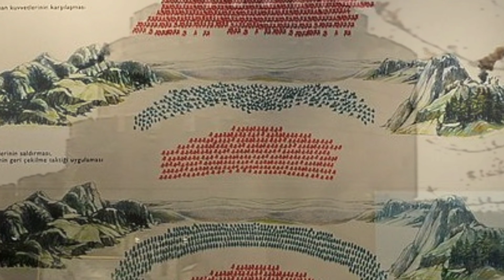Yunus Mürebbi (Kastamonu nun fethinin gerçek hikayesi) Hüsamettin Çoban bey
1204 yılında Kastamonu nun Çobanoğlu Hüsamettin bey tarafından Bizanslılar dan  Fethi sırasında  bayraktar olarak görev alan Yunus Mürebbi isminde,  20 li yaşlarda savaşa katılan  Yunus Mürebbi nın rüyasını Çobanoğlu Hüsamettin beye anlatması nın ardından bayraktar oluşu ve Kastamonu nun fethinin müjdelenişi anlatılmaktadır.